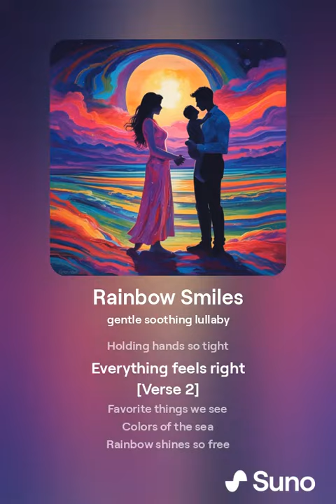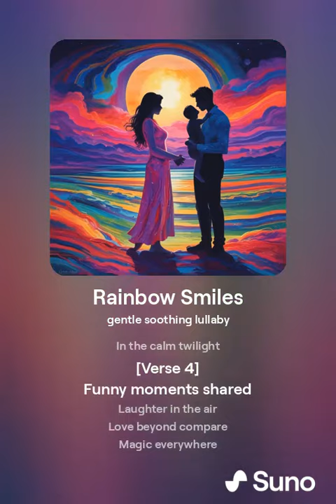Rainbow Smiles - gentle soothing lullaby song - 100k views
100k views

**🌈 Rainbow Lullaby - A Soothing Melody for Sweet Dreams 🌙 | 100k Views!**

Immerse yourself in the gentle, soothing tones of "Rainbow Lullaby," a heartfelt song crafted to bring peace and comfort as you drift off to sleep. With its enchanting lyrics and serene melody, this lullaby is perfect for winding down at the end of the day.

Let the colors of the rainbow guide your little one into a world of sweet dreams, where every hue tells a story of warmth and love. 🌈💤

song lyrics -

### Rainbow Lullaby

*(Verse 1)*
Close your eyes, little one,
The day is almost done,
Look up high, the rainbow's near,
Bringing colors far and clear.

*(Chorus)*
Red and yellow, pink and blue,
Green and violet shining through,
In the sky, so bright and wide,
The rainbow's here, let dreams abide.

*(Verse 2)*
As the stars begin to glow,
The rainbow waves goodbye so slow,
But in your dreams, it will return,
With colors bright for you to learn.

*(Bridge)*
Sleep now, dear, and drift away,
To where the rainbows love to play,
In your dreams, they’ll dance and sing,
With every color they will bring.

*(Outro)*
Goodnight, sweet child, rest your head,
The rainbow’s here, sleep in your bed,
Dream of colors, soft and bright,
Underneath the starry night.